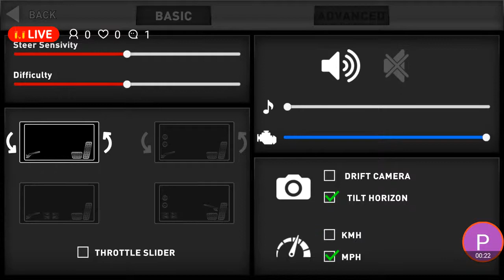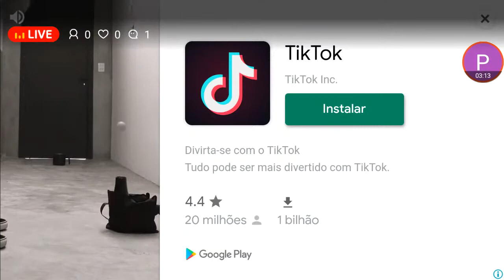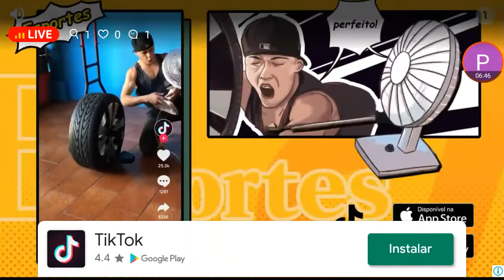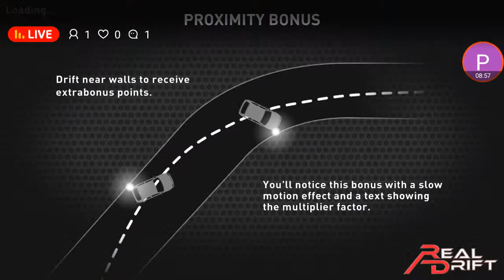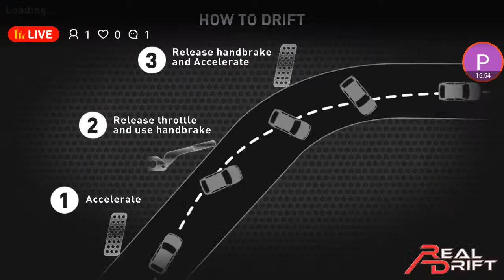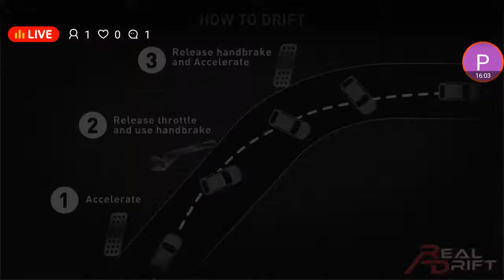melhor pontuação no drift